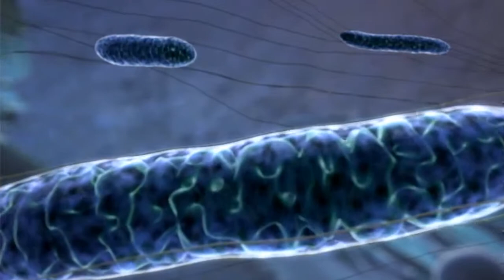Bill - Mitochondrial Energy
"Bill Faloon" "Life Extension" "Maya Peritz" PQQ mitochondria LEF "Richard Peritz"